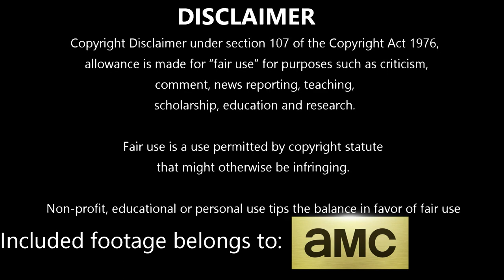The Walking Dead S09E03 | WARNING SIGNS | Reaction and Review | J-Lei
Episode Summary:
After Justin is discovered dead, Arat goes missing as well, angering the Saviors and postponing the construction on the bridge. Rick asks Gabriel to follow Anne, who is revealed to have been trading people to a mysterious ally in exchange for supplies. Gabriel confronts her, forcing her to incapacitate him. Daryl and Maggie learn that Oceanside has been capturing and killing the Saviors, including Arat, as revenge for killing Oceanside's men. They walk away as Cyndie kills Arat and they decide to ignore "Rick's way" and confront Negan.

Season 9 Cast:
Alanna Masterson as Tara Chambler
Katelyn Nacon as Enid
Tom Payne as Paul "Jesus" Rovia
Jeffrey Dean Morgan as Negan
Khary Payton as Ezekiel
Samantha Morton as Alpha
Xander Berkeley as Gregory
Pollyanna McIntosh as Anne,
Callan McAuliffe as Alden
Avi Nash as Siddiq
Kenric Green as Scott
Mandi Christine Kerr as Barbara
Tamara Austin as Nora
Jennifer Riker as Mrs. Robinson
Lindsley Register as Laura
Matt Mangum as D.J.
Chloe Garcia-Frizzi and Cailey Fleming as Judith Grimes
Anabelle Holloway as Gracie
Elyse Dufour as Frankie
Antony Azor as Rick "R.J." Grimes Jr
Brett Butler as Tammy Rose Sutton
John Finn as Earl Sutton
AJ Achinger as Kenneth "Ken" Sutton
Karen Ceesay as Bertie
James Chen as Kal
Anthony Lopez as Oscar
Gustavo Gomez as Marco
C. Thomas Howell as Roy
Kelley Mack as Adeline
Jackson Pace as Gage
Joe Ando Hirsh as Rodney
Traci Dinwiddie as Regina
Jon Eyez as Potter
Elizabeth Ludlow as Arat
Aaron Farb as Norris
Chloe Aktas as Tanya
Zach McGowan as Justin
Rhys Coiro as Jed
Cooper Andrews as Jerry
Kerry Cahill as Dianne
Matt Lintz as Henry,
Macsen Lintz as young Henry
Nadine Marissa as Nabila
Sydney Park as Cyndie
Briana Venskus as Beatrice
Nicole Barré as Kathy
Avianna Mynhier as Rachel Ward
Mimi Kirkland as young Rachel Ward
Nadia Hilker as Magna
Eleanor Matsuura as Yumiko
Dan Fogler as Luke
Lauren Ridloff as Connie,
Angel Theory as Kelly
Cassady McClincy as Lydia
Scarlett Blum as young Lydia
Ryan Hurst as Beta
Angus Sampson as Ozzy
Jason Kirkpatrick as Alek
Jon Bernthal as Shane Walsh
Sonequa Martin-Green as Sasha Williams
Scott Wilson as Hershel Greene
Rutina Wesley as Jocelyn
Steve Kazee as Frank